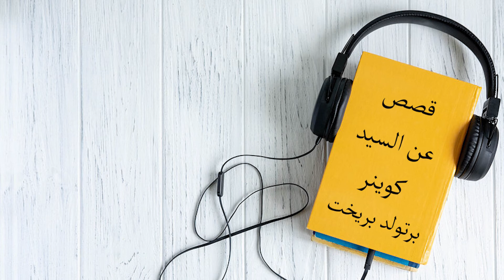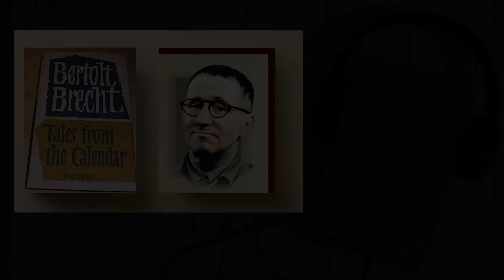قصص عن السيد كوينر.. برتولد بريخت.. قصص قصيرة عالمية.. كتب صوتية مسموعة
قصص عن السيد كوينر..
تأليف: برتولد بريخت..
من مجموعته القصصية: "قصص من الرزنامة"..

محتوى الفيديو:
00:00 تنظيم..
00:20 الشكل والمادة..
01:30 الغلام العاجز..
02:30 أحاديث..
03:02 السيد كاف في مسكن غريب..
03:29 جواب وجيه..
04:00 مدينتان..
04:30 حيوان السيد كاف المفضل..